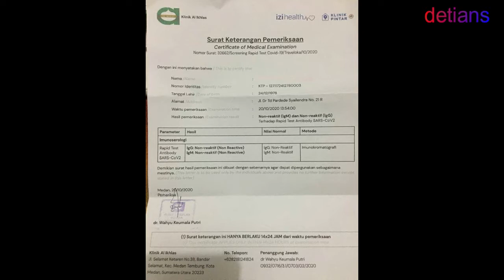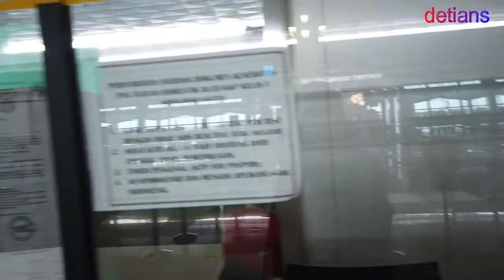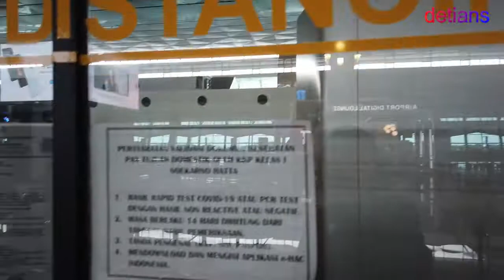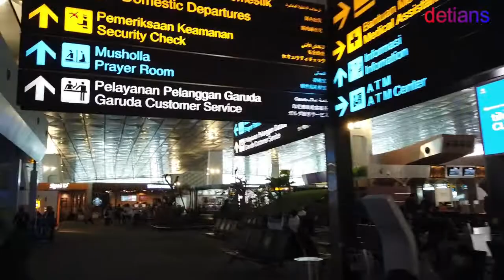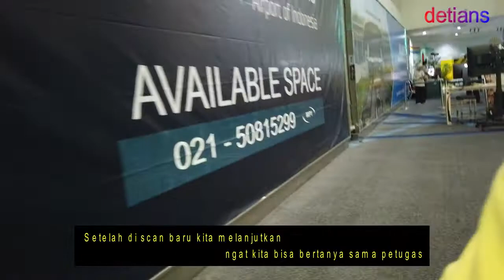CARA TERBANG MASA NEW NORMAL JAKARTA KE MEDAN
Tonton sampai habis agar anda bisa tau info yang penting sebelum tyerbang ke medan dari jakarta